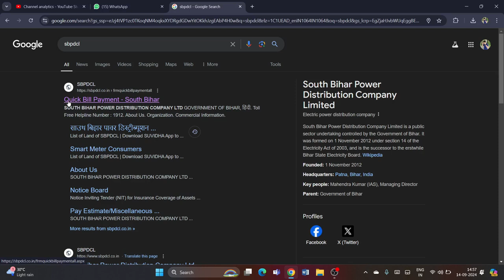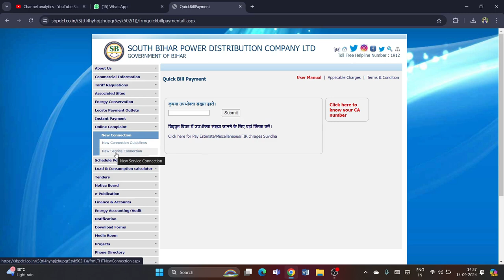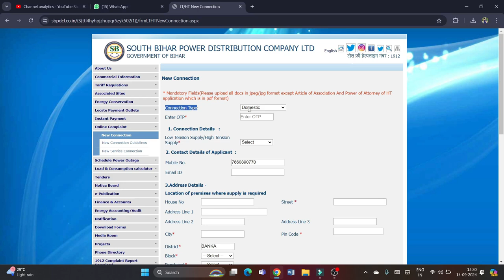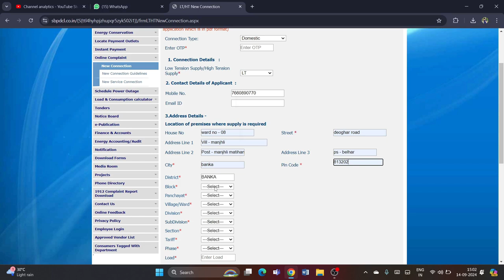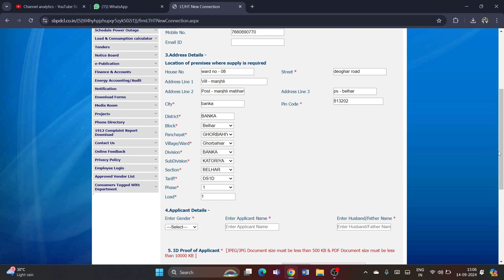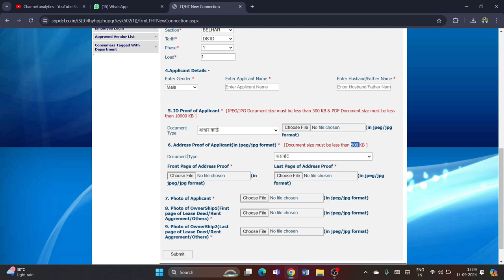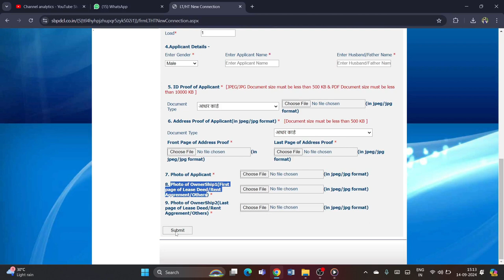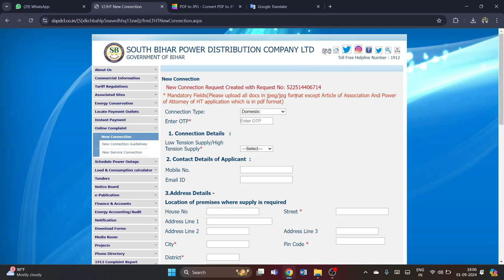Bijli Connection Ke Liye Kaise Apply Kare | Bihar Bijli Connection Online | SBPDCL New Connection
Saurabh Raja
From - Banka Bihar(India)